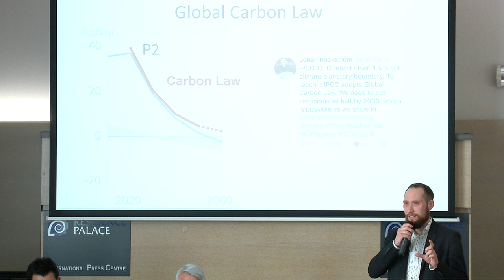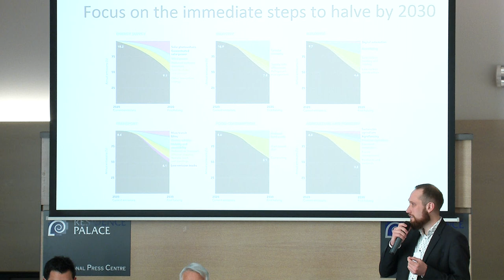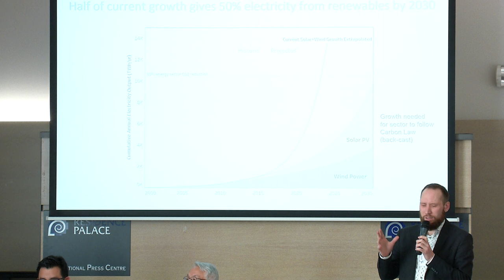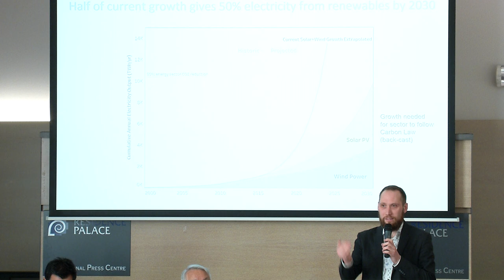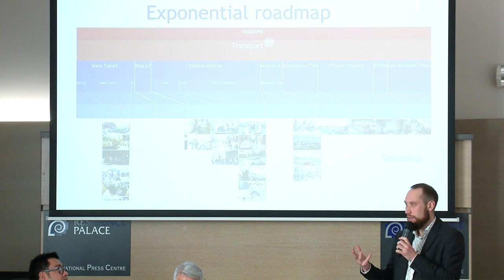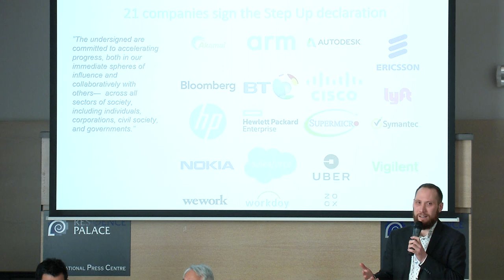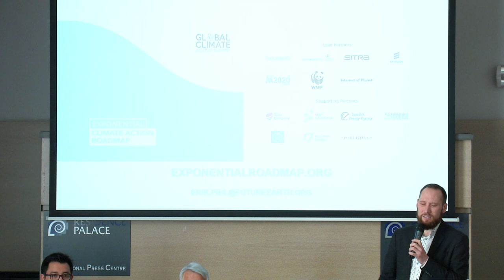4th inno4sd Network Symposium - Impact SDGs, pt.2 / STI for SDG Roadmaps, pt.1 (8 November 2018)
4th inno4sd Network Symposium - Impact SDGs, pt.2 / STI for SDG Roadmaps, pt.1 (8 November 2018)

Parallel session: Impact of Rapid Technological Change on SDGs in collaboration with the Mexican Ministry of Foreign Affairs (part 2)

Chairs: Mauricio Escanero Figueroa, Ambassador of Mexico to the Kingdom of Belgium, the Grand-Duchy of Luxembourg and Head of the Mission to the European Union, Carlos Montalvo, Senior Researcher, TNO (Netherlands)

Rapporteur: Berta Vallejo – Tilburg University and United Nations University – MERIT (Netherlands)

Speakers:
- Foreseen impacts (growth, employ-ment, industry and cross sectoral) - Carlos Montalvo, TNO (Netherlands) (0:30)

Parallel session: Parallel session: STI roadmaps for SDGs in collaboration with the Japan Science and Technology Agency (28:25)

Chairs: Michiharu Nakamura, Former President, Japan Science and Technology Agency (JST) and member of the Multi-stakeholder Group to support the U.N. Technology Facilitation Mechanism of the Sustainable Development Goals, Fernando J. Diaz Lopez, director inno4sd.

Rapporteur: Fumie Imabayashi, Japan Science and Technology Agency (JST) Office of STI for SDGs

- Introduction to the session - Fernado Díaz López (32:00)
- SDG sector roadmap - Uta Jungermann, WBCSD (37:50)
- Exponential Climate Action Roadmap – Erik Phil, Future Earth (56:45)
- Road mapping initiative Fossil Free Sweden - Malin Strand, Fossilfritt Sverige (1:09:40)